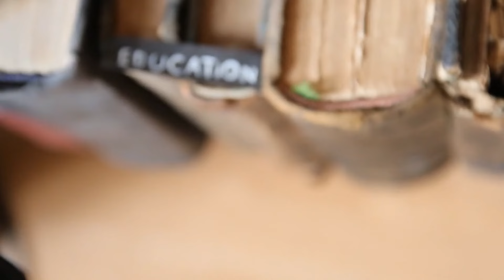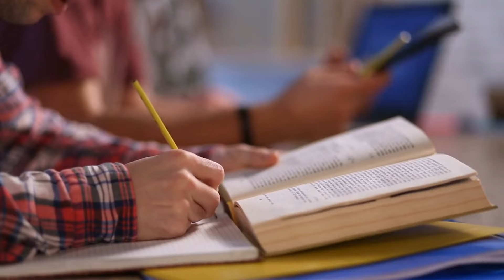10 Countries with the Highest Quality of Life: Explore the Top 10 Destinations!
Are you ready to discover the best places to live and enjoy an exceptional quality of life? In this video, we dive into "10 Countries with the Highest Quality of Life" offering valuable insights into what makes these nations stand out.

In this video, we’ll explore each country's unique attributes, from excellent healthcare and education systems to vibrant cultures and breathtaking landscapes. Whether you’re interested in the safest countries in the world, the top 10 best countries to live in, or the 10 European cities with the highest quality of life, we’ve got you covered. We’ll also touch on the top 10 countries with the highest snowfall and the best countries to live in the world.

Join us as we journey through these amazing destinations and help you find your dream location. Whether you’re looking for the top 10 cities with the best quality of life or the top 10 cheapest countries in the world, this video has something for everyone.

10 Countries with the Highest Quality of Life: Explore the Top 10 Destinations!